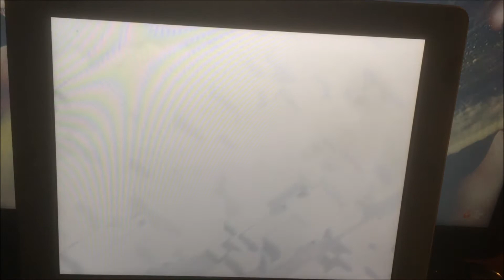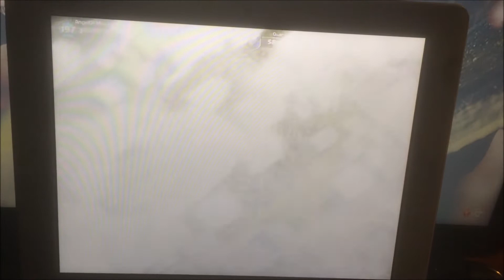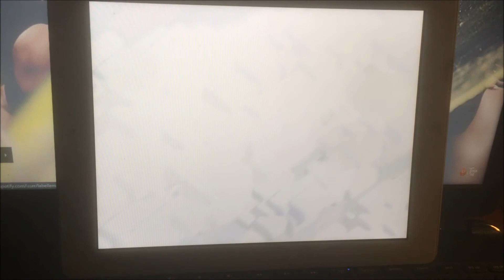LOONIONS IN TITANS LEAGUE (CLASH OF CLANS)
Bringing a new video concerning how to use loonions (the classic 24/60 or 26/55 combo) in titans league! STAY TRUE TO YOUR STYLE!
(i will not upload more videos for a while, i just wanted to make a point)